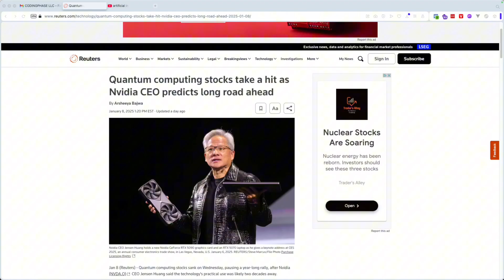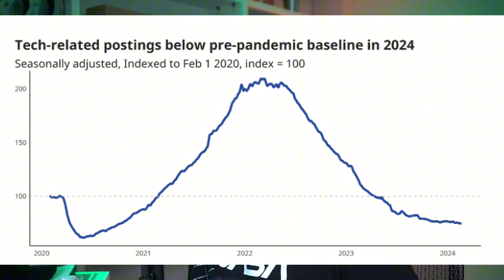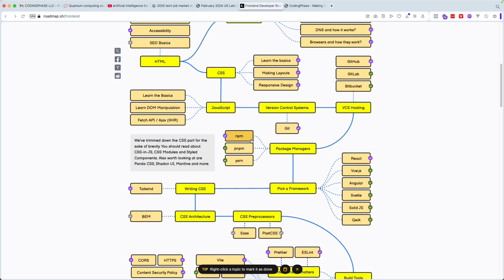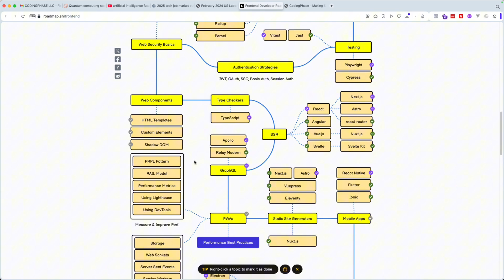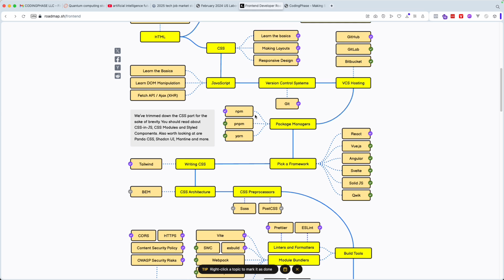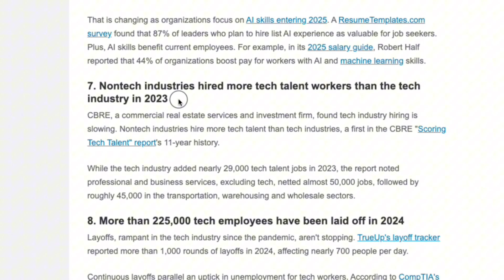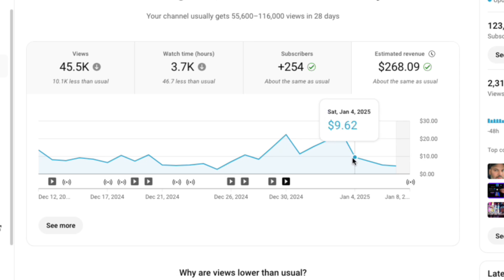5 Shocking Reasons People Quitting Coding in 2025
🚨 Why Are People Quitting Coding in 2025? 🚨

In this video, I break down the 5 biggest reasons why so many developers are throwing in the towel on their coding journey this year. From overwhelming trends to industry shifts, you’ll learn what’s causing this exodus—and more importantly, how to stay ahead of the curve and keep your coding career on track!

💻 Are you struggling with coding or feeling burned out? Don’t give up just yet. Watch until the end for actionable tips that can help you push through and succeed.

🎯 Join the CodingPhase Diamond Membership: Get all the tools, support, and coaching you need to thrive in 2025 and beyond.